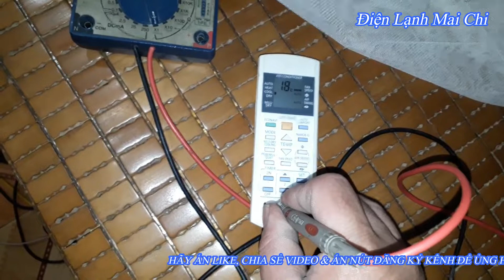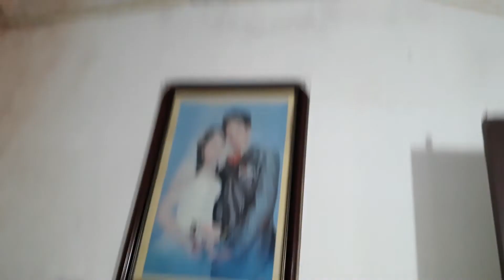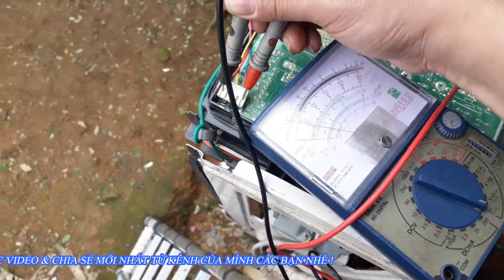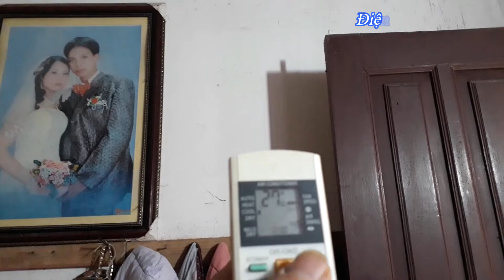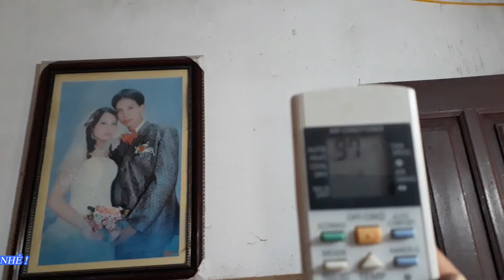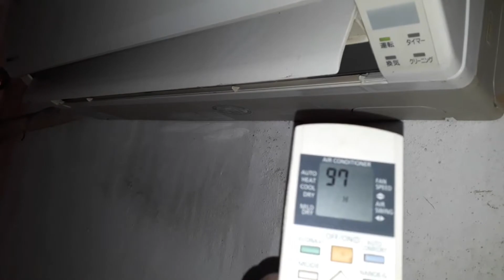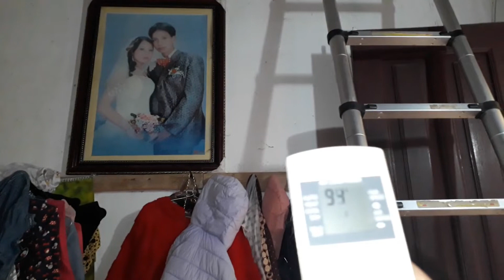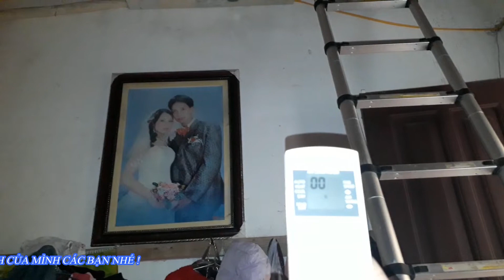Điều hòa Panasonic inverter báo lỗi 97H || ❤️ Điện lạnh Mai Chi ❤️